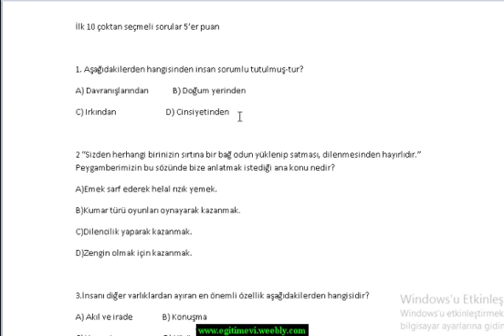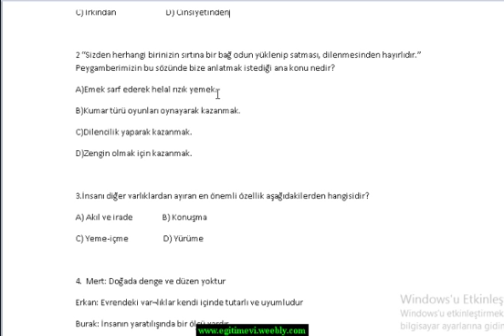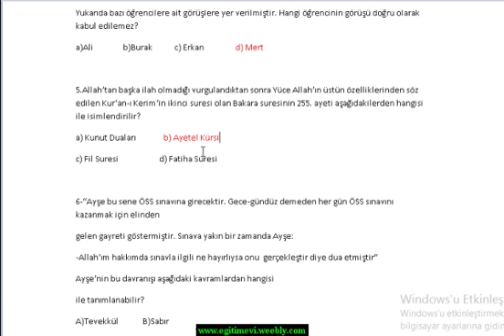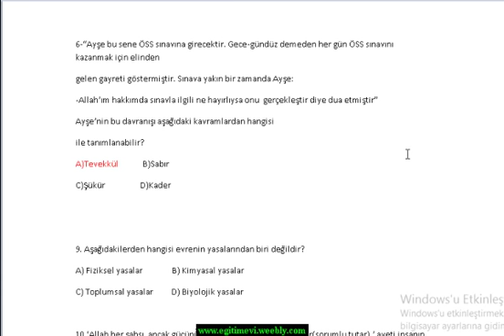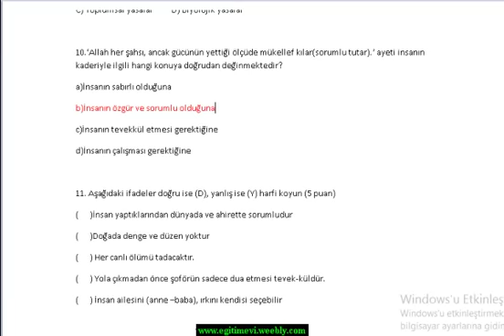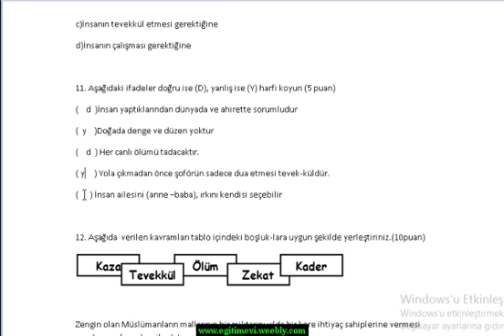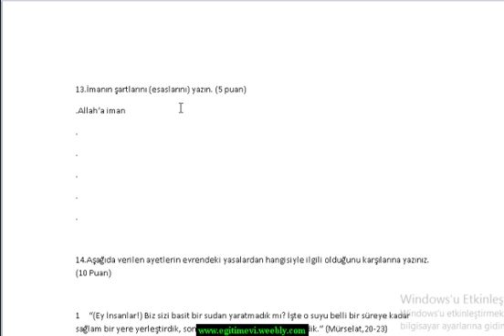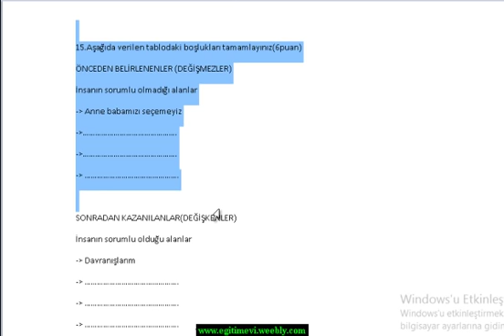8.SINIF DİN KÜLTÜRÜ ve AHLAK BİLGİSİ 1.DÖNEM 1.YAZILI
sorular için
8 c sınıfı,
8 d sınıfı,
8 e sınıfı,
8 f sınıfı,
8 g sınıfı,
8 h sınıfı,
8-b sınıf dergisi 8-b,
8.sınıf 1.dünya savaşı,
8.sınıf1.teog konuları,
8.sınıffen 1.ünite,
8.sınıf fen 2.ünite,
8.sınıf inkılap 3.ünite,
8.sınıf matematik k,
8.sınıf türkçe 1.ünite,
8.sınıf ureme,
8.sınıf uslu ifadeler,
8.sınıf uslu sayılarda toplama,
8.sınıf,
8.sınıf 0'dan teog 1'e
konu anlatımlı soru bankası tonguç akademi,
8.sınıf 1.dönem,
8.sınıf 1.dönem konuları,
8.sınıf 1.konu matematik,
8.sınıf 1.teog,
8.sınıf 1.ünite,
8.sınıf 1.ünite ingilizce,
8.sınıf 1.ünite ingilizce kelimeleri,
8.sınıf 1.ünite konu anlatımı türkçe,
8.sınıf 1.ünite matematik,
8.sınıf 1.ünite matematik konu anlatımı,
8.sınıf 2.ünite,
8.sınıf 2.ünite fen,
8.sınıf 2.ünite fen ve teknoloji,
8.sınıf 2.ünite inkılap,
8.sınıf 2016 teog çıkmış sorular,
8.sınıf 2017,
8.sınıf 2017 konu anlatımı,
8.sınıf 2017 teog cevapları,
8.sınıf 2017 teog konuları,
8.sınıf 23 nisan gösterileri,
8.sınıf 3 boyutlu cisimler konu anlatımı,
8.sınıf 3 boyutlu geometrik cisimler,
8.sınıf 3 boyutlu geometrik cisimlerin açılımları,
8.sınıf 3.fen yazılı soruları,
8.sınıf 3.yazılı matematik,
8.sınıf 3.yazılı soruları,
8.sınıf 3.yazılı soruları matematik,
8.sınıf 3.ünite cooking,
8.sınıf 3.ünite ingilizce kelimeler,
8.sınıf 3.ünite ingilizce kelimeleri,
8.sınıf 4 lü teog deneme paketi,
8.sınıf 4.ünite,
8.sınıf 4.ünite fen ve teknoloji soruları,
8.sınıf 4.ünite ingilizce,
8.sınıf 4.ünite ingilizce kelimeleri,
8.sınıf 4.ünite ingilizce konu anlatımı,
8.sınıf 6.ünite,
8.sınıf 6.ünite cram oyunu,
8.sınıf 6.ünite din,
8.sınıf 6.ünite fen,
8.sınıf 6.ünite fen ve teknoloji,
8.sınıf 6.ünite ingilizce,
8.sınıf 6.ünite kelimeleri,
8.sınıf 6.ünite konu anlatımı,
8.sınıf 6.ünite konu anlatımı din,
8.sınıf 6.ünite konu anlatımı ingilizce,
8.sınıf 7.ünite,
8.sınıf 7.ünite ingilizce,
8.sınıf 7.ünite ingilizce kelimeleri,
8.sınıf 7.ünite ingilizce konu anlatımı,
8.sınıf 7.ünite ingilizce test,
8.sınıf 7.ünite konu anlatımı,
8.sınıf 7.ünite konu anlatımı fen,
8.sınıf 7.ünite tourism,
8.sınıf 8.1 kampı,
8.sınıf 8.ünite,
8.sınıf 8.ünite fen ve teknoloji,
8.sınıf 8.ünite ingilizce,
8.sınıf 8.ünite ingilizce konu anlatımı,
8.sınıf 8.ünite konu anlatımı fen,
8.sınıf 9. ünite ingilizce,
8.sınıf 9.ünite,
8.sınıf 9.ünite ingilizce konu anlatımı,
8.sınıf 9.ünite ingilizce testleri,
8.sınıf 9.ünite kelimeler,
8.sınıf 9.ünite kelimeleri,
8.sınıf 9.ünite kelimeleri ingilizce,
8.sınıf 9.ünite kelimeleri ve anlamları,
8.sınıf 9.ünite science,
8.sınıf ad aktarması nedir,
8.sınıf allah herşeyi bir ölçüye göre yaratmıştır,
8.sınıf aralarında asal sayılar,
8.sınıf aralarında asal sayılar tonguç akademi,
8.sınıf asal sayılar,
8.sınıf asal sayılar şenol hoca,
8.sınıf asal çarpanlar,
8.sınıf atatürkçülük ve inkılap tarihi konu anlatımı,
8.sınıf açık uçlu sorular,
8.sınıf aşısı,
8.sınıf balo,
8.sınıf basit makineler,
8.sınıf basit makineler ayhan hoca,
8.sınıf basit makineler hocalara geldik,
8.sınıf basit makineler konu anlatımı,
8.sınıf basit makineler soru çözümü tonguç akademi,
8.sınıf basit makineler t,
8.sınıf basit makineler tonguç,
8.sınıf başlangıç,
8.sınıf bir kahraman doğuyor,
8.sınıf bir kahraman doğuyor 2,
8.sınıf cebirsel ifadeler ve özdeşlikler,
8.sınıf cemiyetler,
8.sınıf cooking,
8.sınıf cool olma yolları,
8.sınıf coğrafya,
8.sınıf cumlenin ogeleri,
8.sınıf cümle ögeleri,
8.sınıf cümlede anlam,
8.sınıf cümlenin ögeleri konu anlatımı,
8.sınıf d,
8.sınıf denklemler,
8.sınıf dersleri,
8.sınıf din evrendeki yasalar,
8.sınıf din kader,
8.sınıf din kültürü,
8.sınıf din kültürü ve ahlak bilgisi,
8.sınıf din kültürü ve ahlak bilgisi 1.ünite,
8.sınıf din tonguç akademi,
8.sınıf dna,
8.sınıf dna tonguç,
8.sınıf ebob,
8.sınıf ebob ekok,
8.sınıf ebob ekok tonguç,
8.sınıf ebob ekok özellikleri,
8.sınıf edebi türler,
8.sınıf ekok,
8.sınıf ekok ebob problemleri,
8.sınıf ekok problemleri,
8.sınıf eğik düzlem,
8.sınıf eşlik ve benzerlik,
8.sınıf f,
8.sınıf fen,
8.sınıf fen basit makineler tonguç,
8.sınıf fen bilimleri,
8.sınıf fen bilimleri basit makineler,
8.sınıf fen bilimleri basit makineler tonguç akademi,
8.sınıf fen bilimleri mitoz,
8.sınıf fen mitoz,
8.sınıf fen teog 1,
8.sınıf fen ve teknoloji dna ve genetik kod,
8.sınıf fiilimsi,
8.sınıf geldikleri gibi giderler,
8.sınıf gen,
8.sınıf genel tekrar,
8.sınıf genetik kod,
8.sınıf geometri,
8.sınıf geometrik cisimler,
8.sınıf gerçek sayılar,
8.sınıf gerçek sayılar konu anlatımı,
8.sınıf gerçek sayılar tonguç akademi,
8.sınıf giriş,
8.sınıf hazırlık,
8.sınıf hazırlık 2017,
8.sınıf hidrojen bağı nasıl bulunur,
8.sınıf histogram,
8.sınıf hocalara geldik,
8.sınıf hocalara geldik fen,
8.sınıf hocalara geldik teog,
8.sınıf hocalara geldik türkçe,
8.sınıf hücre,
8.sınıf hücre bölünmesi konu anlatımı,
8.sınıf ingilizce,
8.sınıf ingilizce 1.ünite,
8.sınıf ingilizce 1.ünite kelimeler,
8.sınıf ingilizce 1.ünite kelimeleri,
8.sınıf ingilizce 1.ünite konu anlatımı,
8.sınıf ingilizce 2